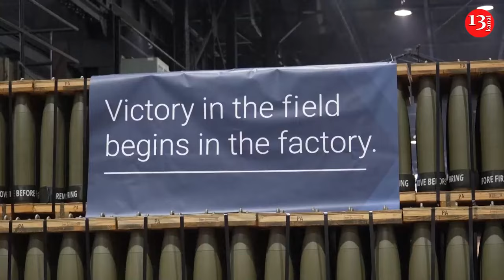Ammunition that will make invading Russians bleed -Zelensky saw ammunition manufacturing plant in US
Under tight security, Ukrainian President Volodymyr Zelenskyy on Sunday visited a Pennsylvania ammunition factory to thank the workers who are producing one of the most critically needed munitions for his country's fight to fend off Russian ground forces.

Rep. Matt Cartwright, a Democrat who was among those who met with Zelenskyy at the Scranton Army Ammunition Plant, said the president had a simple message: “Thank you. And we need more.”

The Scranton plant is one of the few facilities in the country to manufacture 155 mm artillery shells and has increased production over the past year.

Ukraine has already received more than three million of them from the U.S.

Zelenskyy said he expressed his gratitude to all the employees at the plant.

“It is in places like this where you can truly feel that the democratic world can prevail,” he wrote on X. “Thanks to people like these — in Ukraine, in America, and in all partner countries — who work tirelessly to ensure that life is protected.”